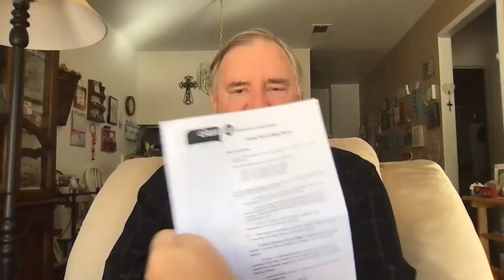IFT, S4, E095 02/10/2022 Discovering My Life Mission Day 4 of 5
Pastor Rick Bradford gives highlights of Class 401 Discovering my Life Mission – Day 4 of 5